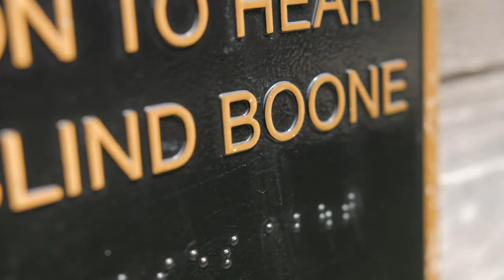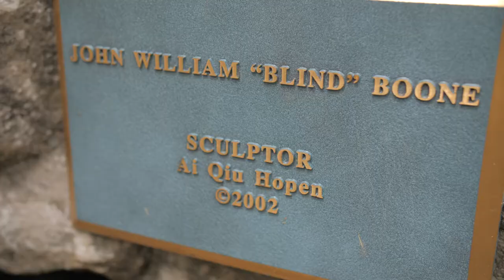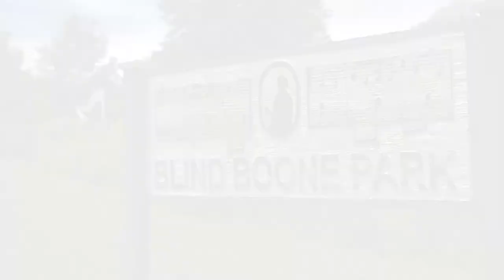Blind Boone Park (Warrensburg, MO) - Missouri Life TV Season 5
Welcome to Warrensburg, Missouri! In this segment, we visit Blind Boone Park to hear the story of John William Boone and the inspiration he continues to bring to the community. Under the leadership of Sandy Irle, the people of Warrensburg came together to restore this beautiful park in his honor and in the spirit of unity.

MISSOURI LIFE MAGAZINE

Produced by
THE EVOKE GROUP

Producer
WILL MOORE

AUSTIN KOLB

Aerial Cinematography
JAMES SMITH

THE EVOKE GROUP